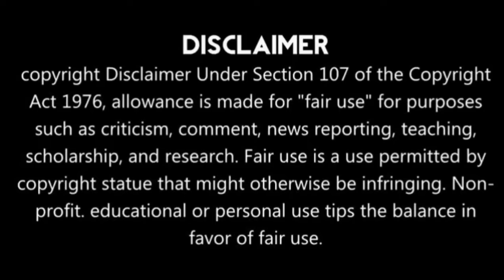বাংলা নববর্ষের শুভেচ্ছা জানালেন পূর্ব মেদিনীপুর জেলা পরিষদের বন ও ভূমি কর্মাধ্যক্ষ অভয়া দাস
বাংলা নববর্ষের শুভেচ্ছা জানালেন  পূর্ব মেদিনীপুর
 জেলা পরিষদের বন ও ভূমি কর্মাধ্যক্ষ অভয়া দাস